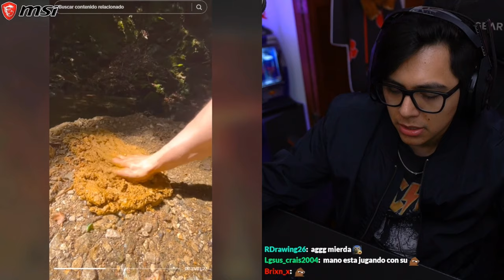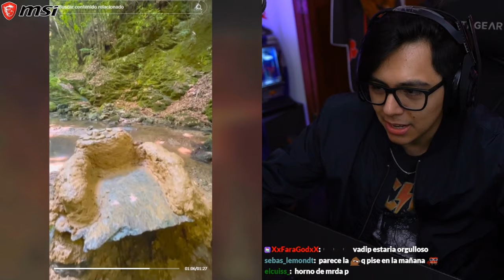VIDEO PARA QUE COMAS RICO | Daarick reacciona